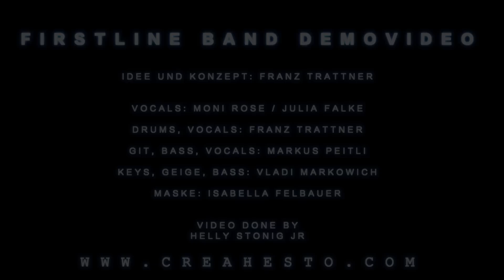First Line Band - Live-Demo 2014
Die „First Line Band“ ist die richtige Wahl, wenn es darum geht, den Veranstaltern von Bällen, Galaveranstaltungen, Hochzeiten, Partys sowie Firmen-, Stadt- & Marktfesten erstklassige Tanzmusik, Show und Unterhaltung zu perfekten Konditionen anzubieten.